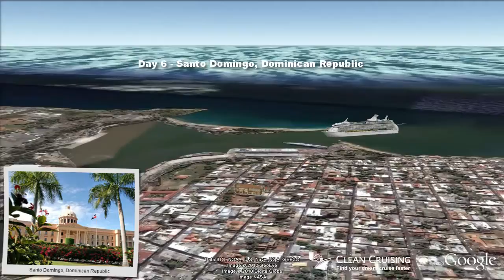Explorer of the Seas video "9 nt Eastern Caribbean Cruise" ex New York (Cape Liberty)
- This virtual cruise video provides an aerial "birds-eye" view of the ship visiting each port along the way - a world first and a must for anyone planning a cruise! Follow the cruise route in Google Earth and discover a rich 3D scale model of the Explorer of the Seas cruise ship.  Get inspired about your next cruise holiday and be sure to share it with friends.